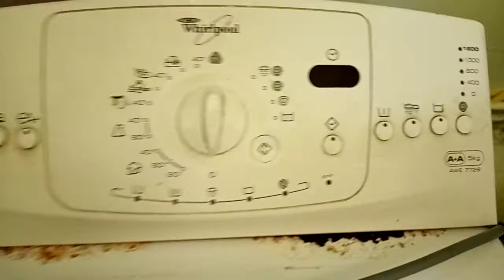Стиральная машина б\у На запчасти Whirlpool с вертикальной загрузкой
Видео для АВИТО. Для ознакомления. На продажу